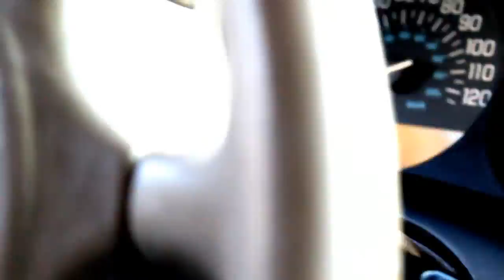My Life - J Black (Offical Video)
Shot By SotoNBG